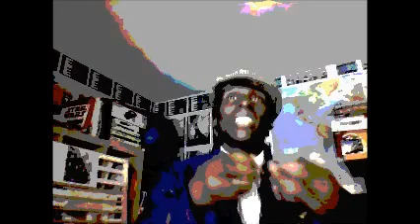BLU UK JAZZ DANCE REALTALK NO 1 UK JAZZ DANCE EDUCATOR REFLECTING DIVERSITY